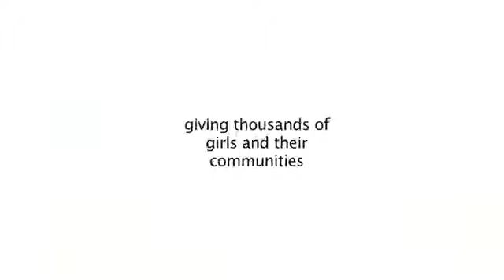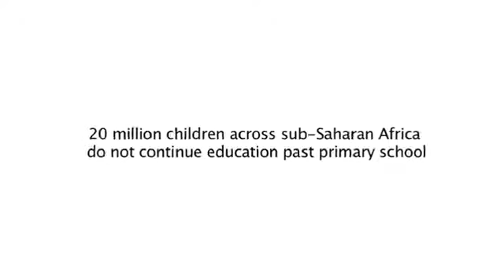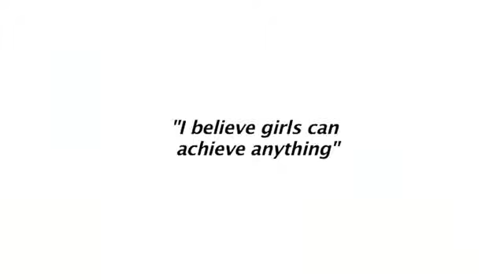Dreams come true- The engineering dream of Atemo-ft Omaren Abraham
Lord help make her dream come true. You can be  anything you want to be: with God all things are possible